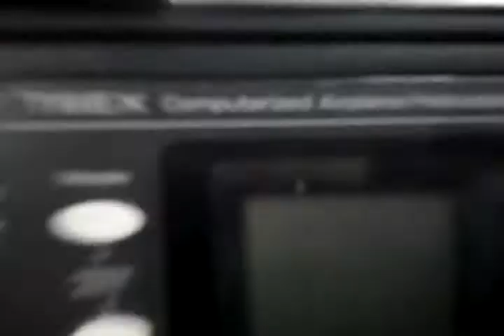Futaba 6ex 2.4ghz Checking Range Check The Radio.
I am testing range check my Futaba Tx/Rx. When my Power Down was on i went back to the plane 30 to 40 footsteps. Are all fine...!